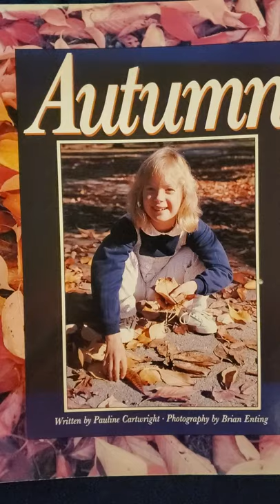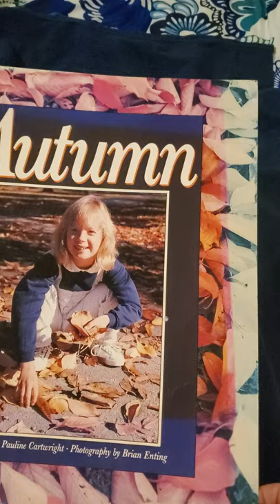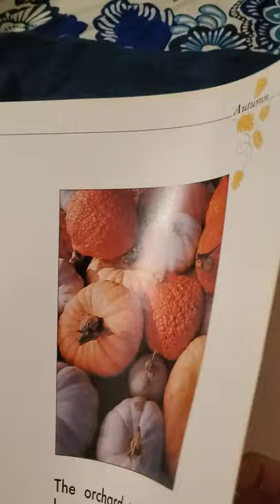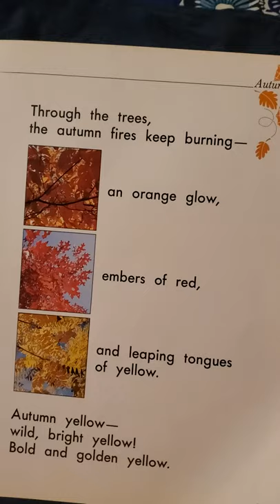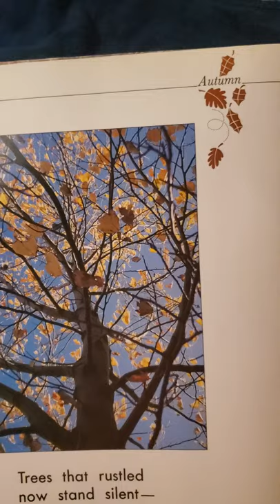Autumn 🍂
All about autumn
written by Pauline Cartwright  photos by Brian Enting